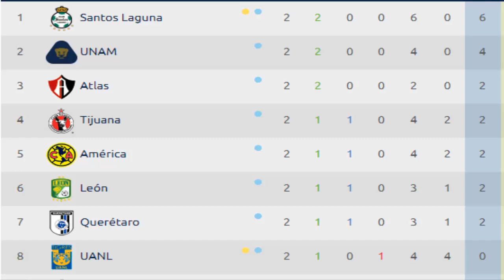🔥✅👼 SANTOS VENCE 3 a 0 a FC JUAREZ Y ES SUPER LIDER DEL APERTURA 2019